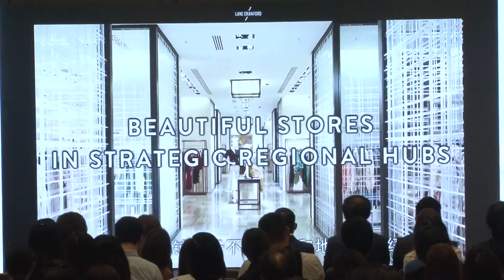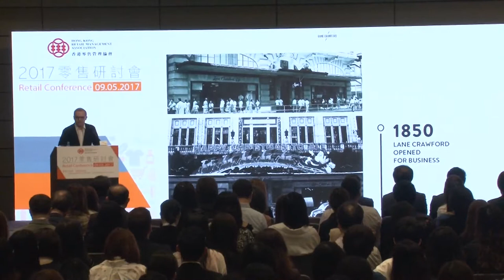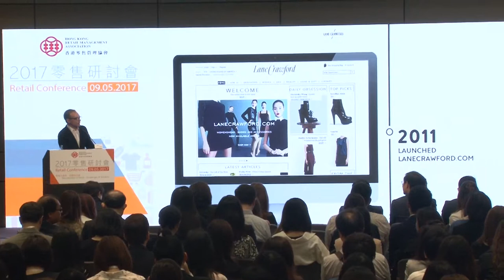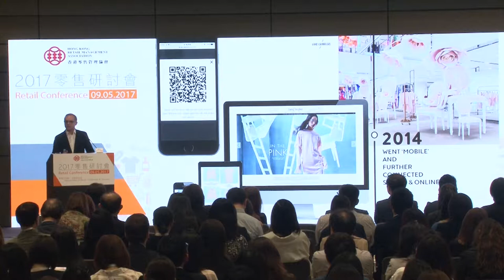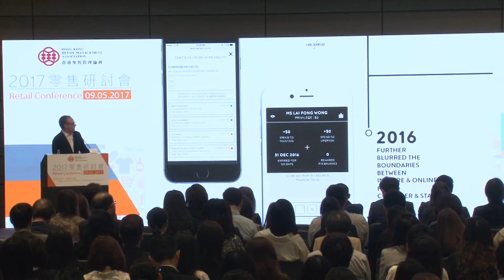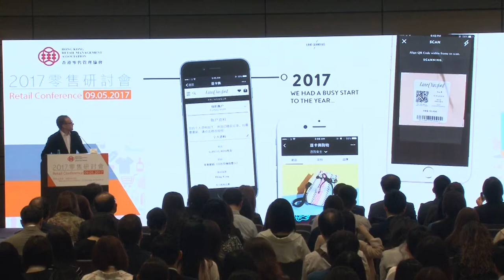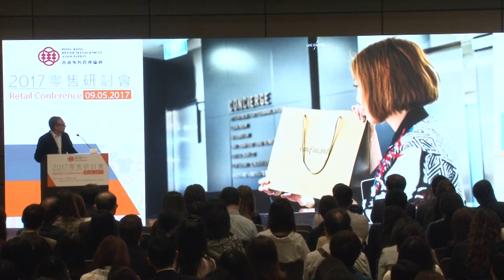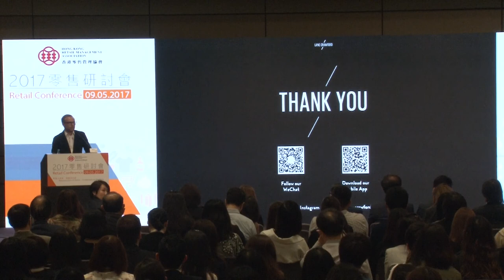Mr. Sebastian Picardo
連卡佛「連通商務」策略
Lane Crawford’s Journey to Omni-channel Retailing